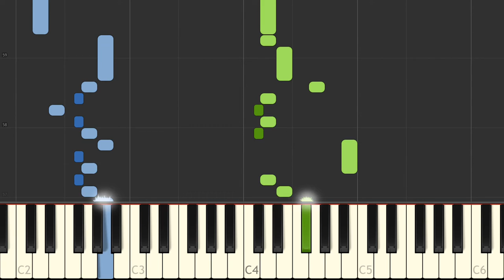J S Bach Invention 3 BWV 774